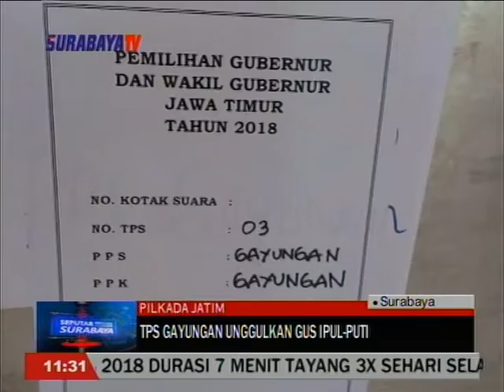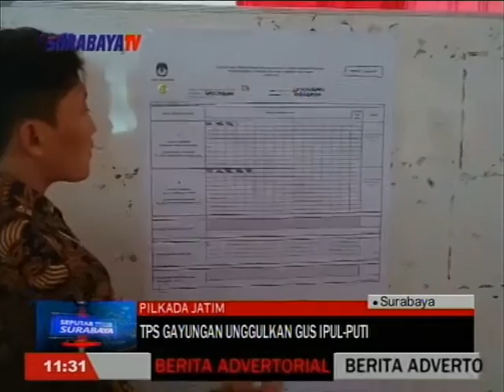TPS 3 GAYUNGAN UNGGULKAN GUS IPUL PUTI